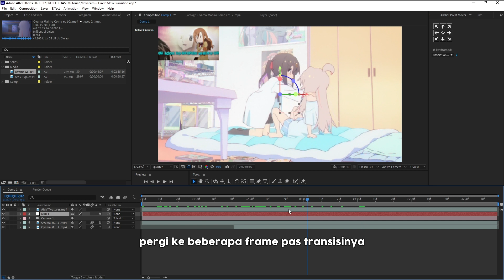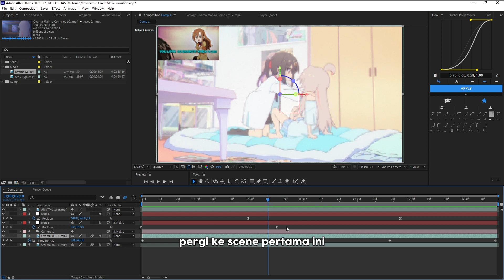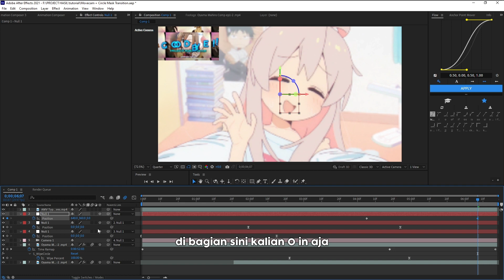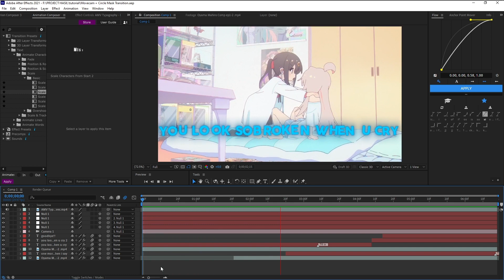Cara Bikin Movecam dan Circle Mask Transition di After Effects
My Device Specs :
- AMD Ryzen 5 5500U with Radeon Vega 7 Graphic
- Ram 24GB
- SSD 1TB